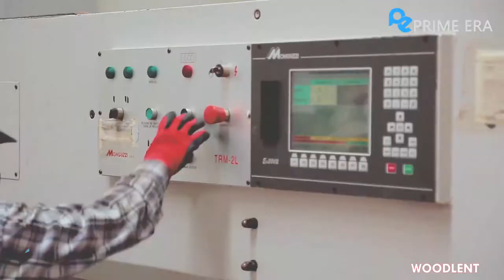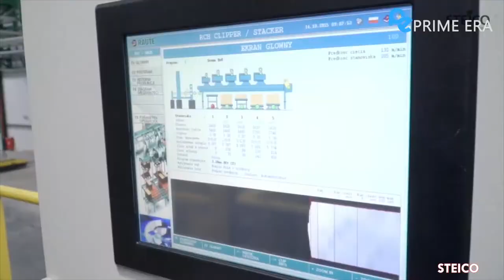✅Crazy Wood Processing Machines Biggest Wood Cutting Factory Sawmills | Prime Era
These woodworking machines are really amazing...

- Incredible Modern Woodworking Factory
- Amazing Modern Automatic Wood Cutting Sawmill Machines Technology

We hope you enjoy this review of Crazy Wood Processing Machines!

😃🔗Links🔎